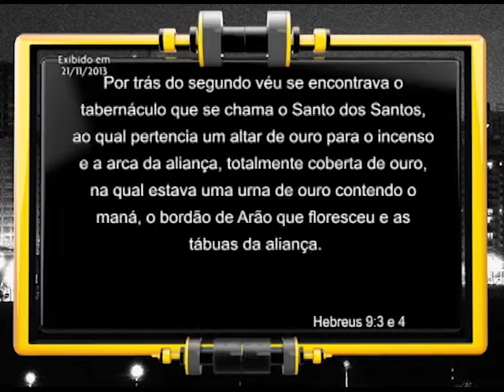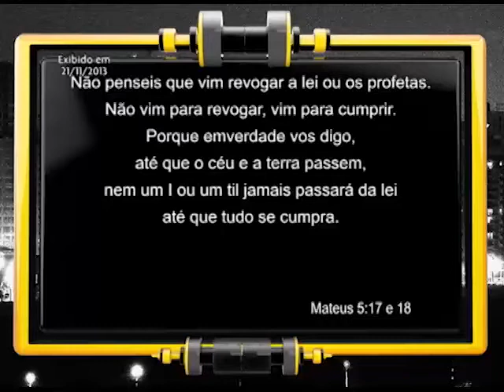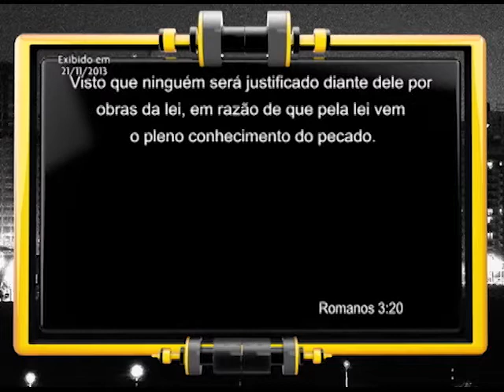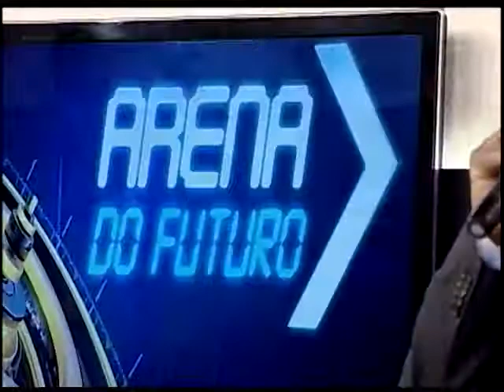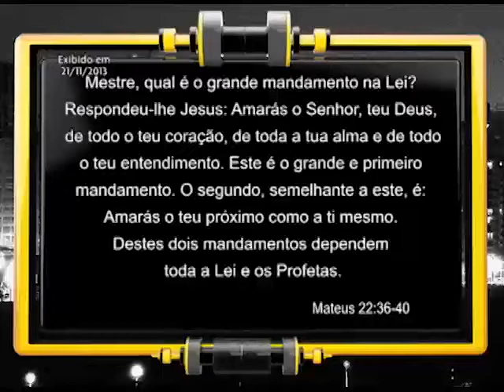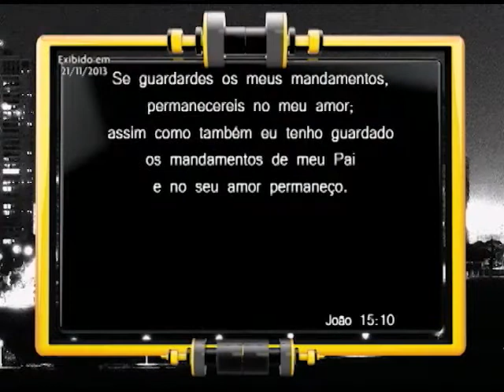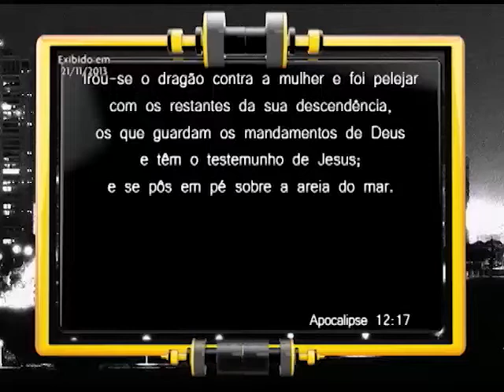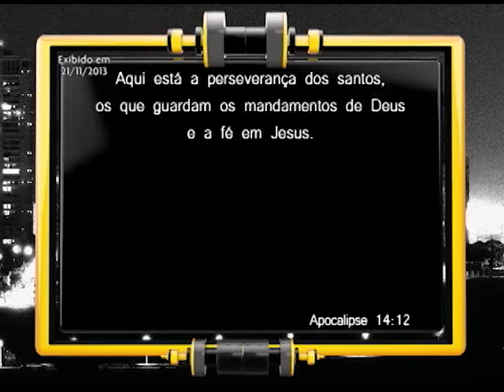Arena do Futuro - As Tábuas da Lei